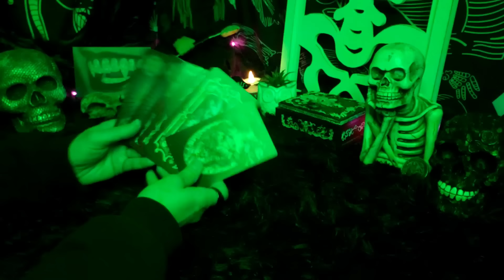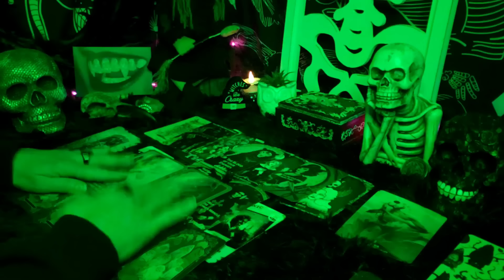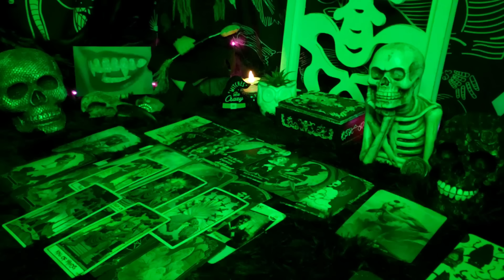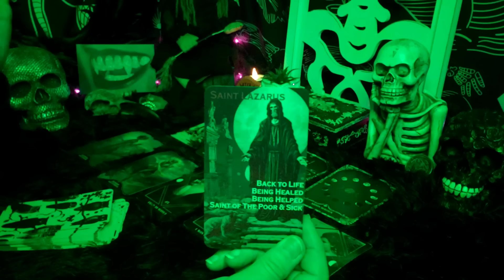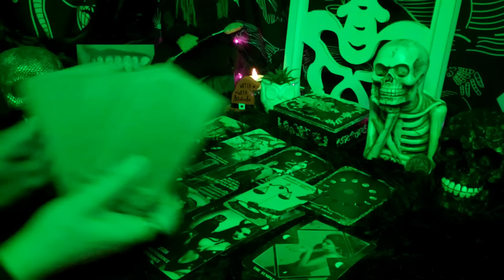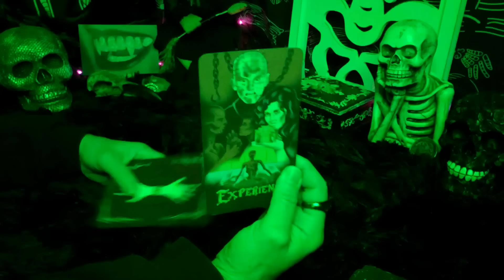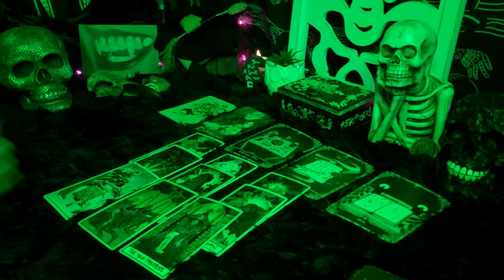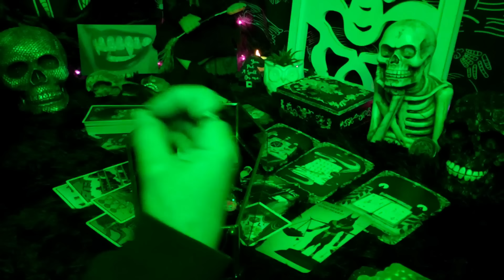Has magic been cast on you?🔮|Pick-A-Card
Hi Baddies!😤😎🌞💋
 Has magic been cast on you?🔮|Pick-A-Card| Initials |Charms| ✨|Auntie Amy's Trashy Tarot

😁Intro/chat:  0:00
⭐Pick/Video  1:22

1.🔮Witches Can Be Crazy 2:05

2.🧹Witch With An Attitude  35:50

3.🔥You Put A Spell On Me 1:04:54

🤑Amazon Wish List
💻📲😎 LINKS
🔮Tarot, Occult, and Spirituality
😤420 Friendly
If you need someone to talk to or require help:
Domestic Violence Hotline
Suicide Hotline
988